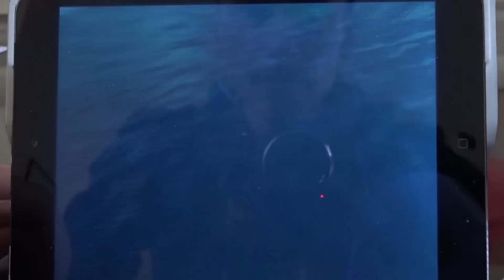Dragons Aufstieg von Berk - Das ultimative Drachen Vollzeit-training in der Akademie #354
Dragons Aufstieg von Berk - Android IOS App (By Ludia) Gameplay Review [HD+] #354 Lets Play

Hier in der ultimativen APP-COMMUNITY könnt ihr euch mit anderen Appzialisten über Dragons - Aufstieg von Berk (Englisch: Dragons

- Rise of Berk) und vielen anderen IOS, Android und Windows Apps austauschen, fragt hier nach Tipps Tricks und Cheats und seid in